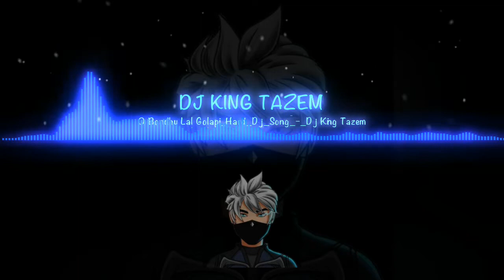O Bondhu Lal Golapi_Hard_Dj_Song_-_Dj King Tazem